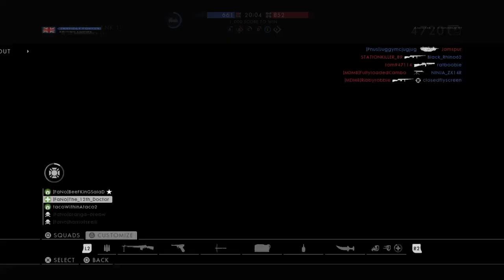The beauty of the ANZAC's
Just your average kiwi bloke who enjoys video games, and is keen to bring a smile to everyone who watches :D